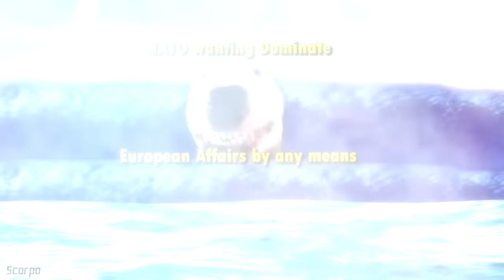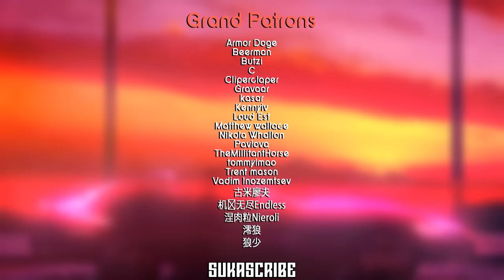Most Peaceful Day In RUSSIA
THIS IS A CERTIFIED RUSKI CLASSIC!

Hardbass Name:
Alan Aztec - Hardbass Army (feat. DJ Slavine)
Alan Aztec & uamee - World of Tanks
Alan Aztec - HARDBASS HISTORY 2
Alan Aztec - Bass Bomber (feat. R5on11c)
Duke Nukem Forever Theme (ORIGINAL)
Alan Aztec - HARDBASS HISTORY 3
Alan Aztec - One World (feat. Karate)